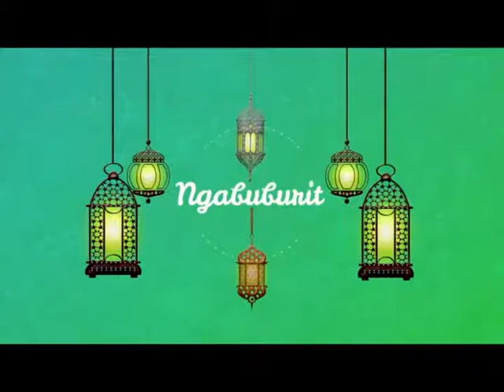Di bulan Ramadhan menyimak taushiyah KH. Dedi Mulyadi di program Ngabuburit TVRI Jabar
Ngabuburit 12 :
"Beriman Kepada Para Rasul Allah"
KMP - TVRI Jabar
KH. Dedi Mulyadi
Ketua Umum Korps Muballigh Pasundan